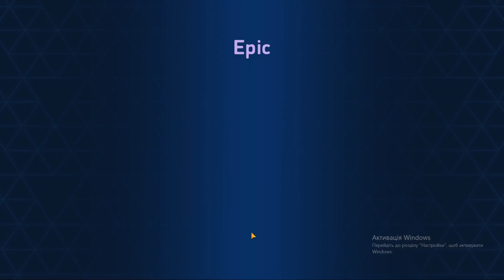| Mech Arena Onyx Upgrade to Rank 5 | 24 Energy Capacity